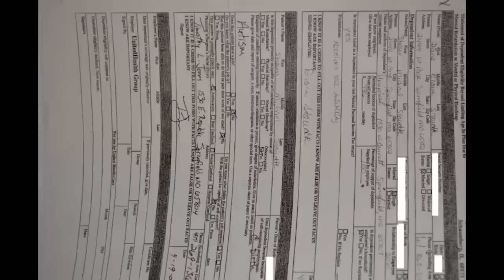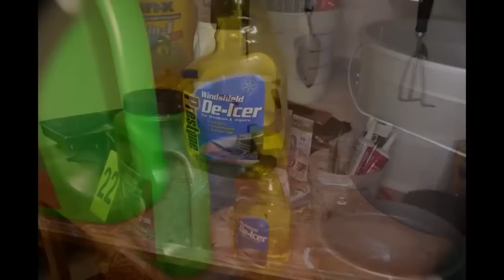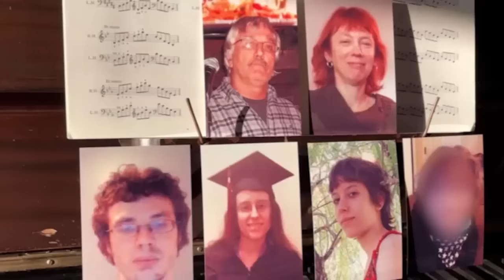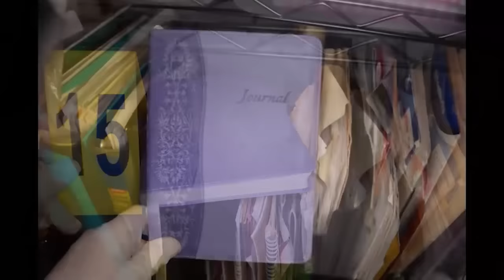Interrogation Of A Psychopathic Woman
In this JCS inspired video, we take a look at the interrogation of Diane Staudte. After realizing caring for her family was to much work, Diane hatched a plan to make her life easier.